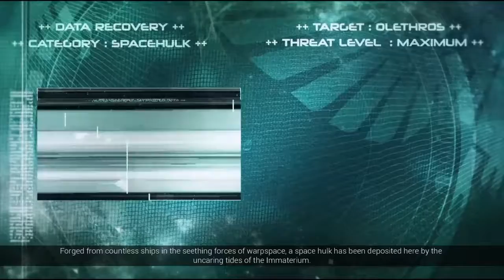SPACE HULK: DEATHWING Enhanced Edition [Multiplayer]